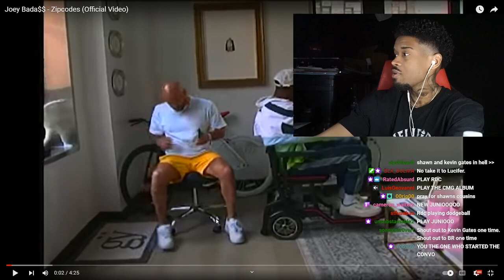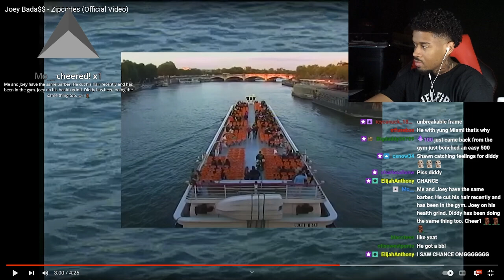Shawn Cee REACTS to Joey Bada$$ - Zipcodes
Shawn Cee reaction to Joey Bada$$ - Zipcodes (Official Video)